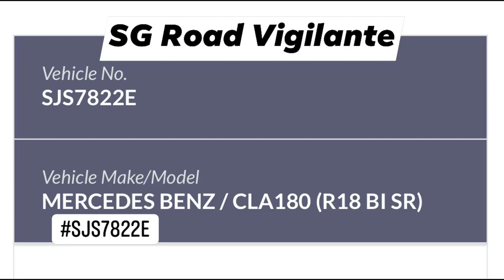9mar2021 2147hrs ecp exit tpe SJE7822E mercedes c180 Crossing double white lines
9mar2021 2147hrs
ecp exit tpe
SJE7822E mercedes c180
Crossing double white lines